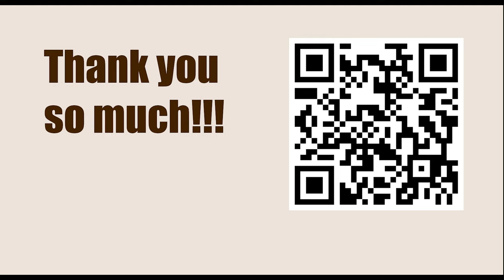Exercise 6 - Pinning || Fred Reinfeld - 1001 Sacrifices and Combinations